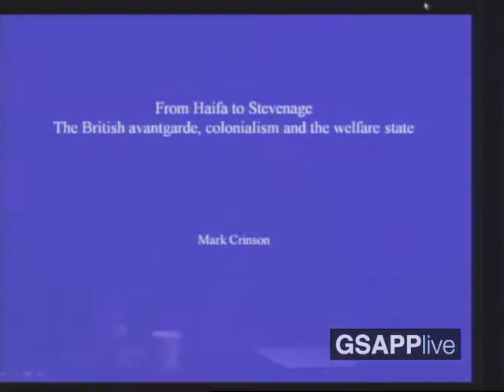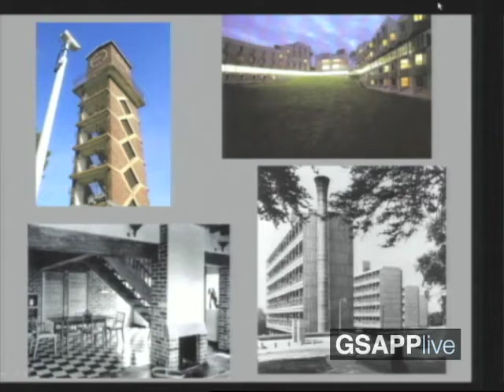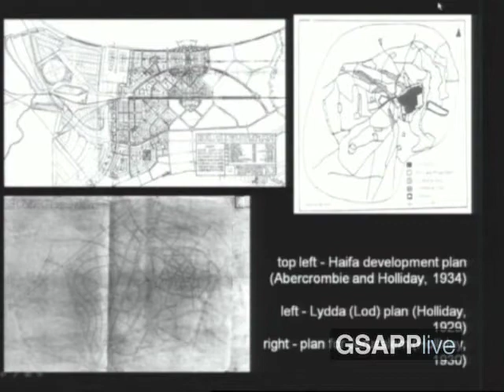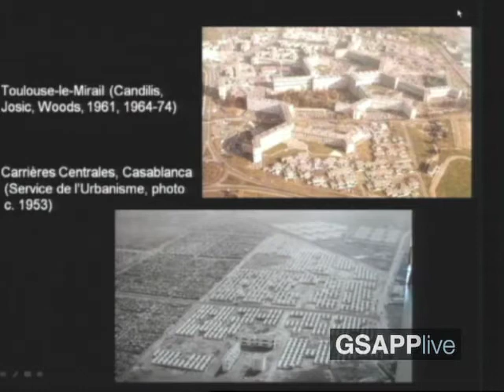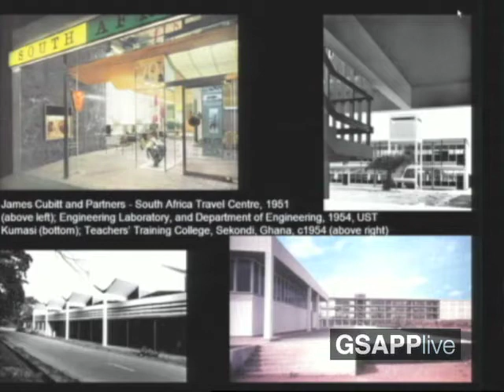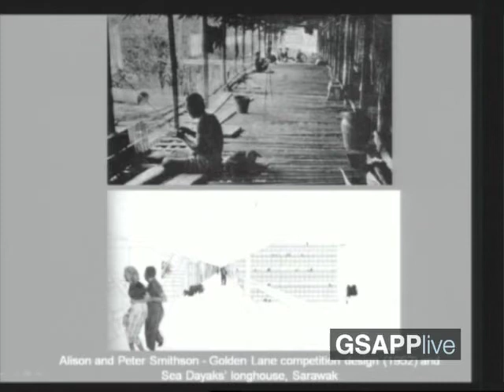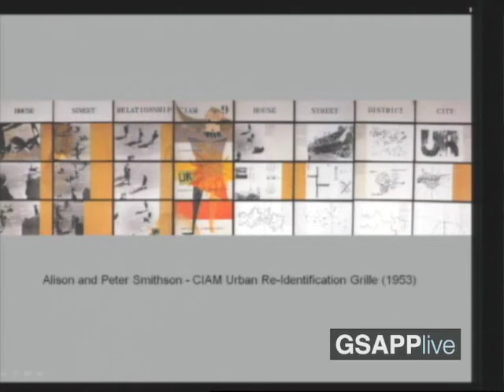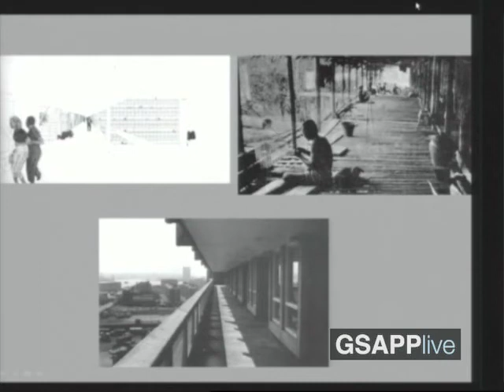Architecture and the State: 1940s-1970s KEYNOTE Day 1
Keynote Lecture
From Haifa to Stevenage: The British Avantgarde, Colonialism and the Welfare State